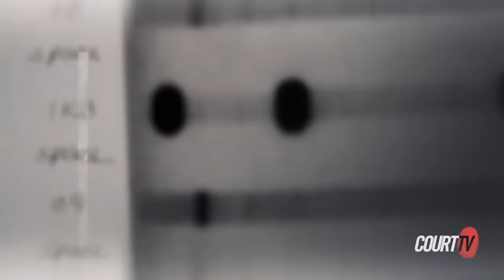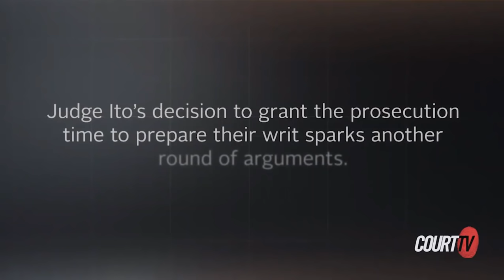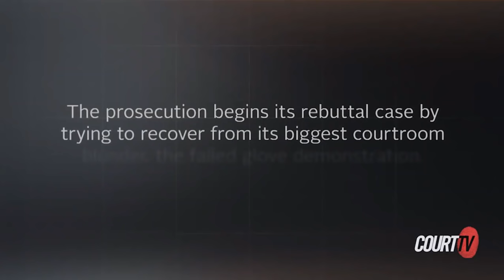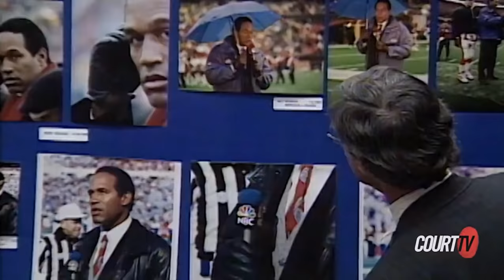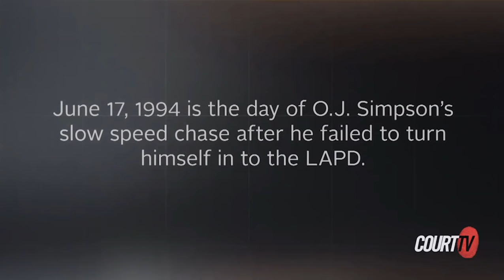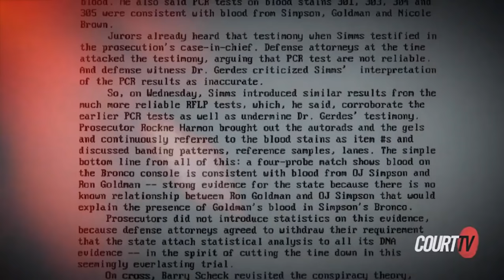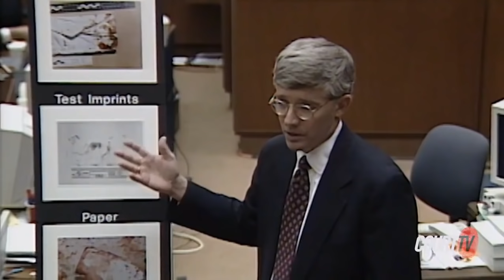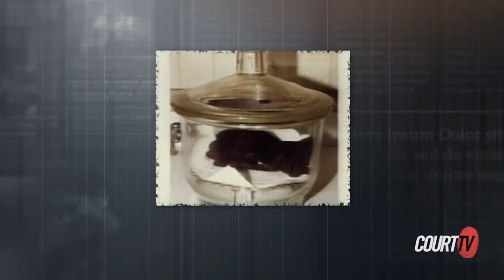OJ25 Episode 23 - The TRUE Story of the OJ Simpson Trial (Court TV Docuseries)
The prosecution, fresh from the debacle of O.J. Simpson trying -- and failing -- to put on the bloody glove, won't give up; they make one last-ditch effort to show the gloves worn by the killer belonged to the defendant.